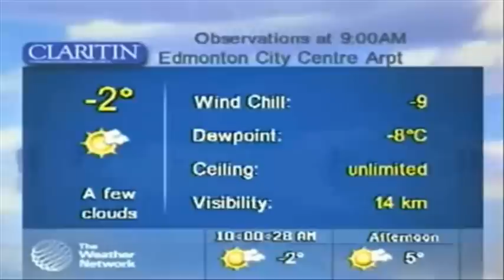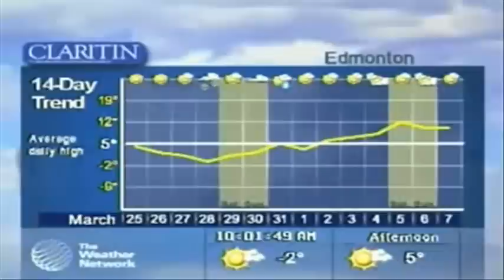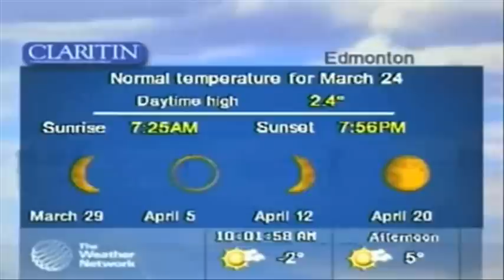The Weather Network 2005-2006 With 2010 Background